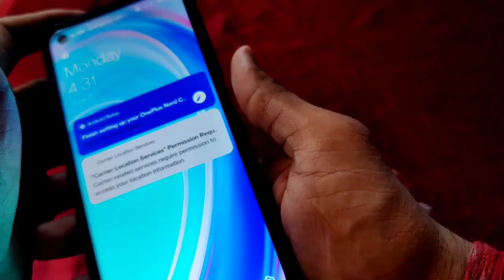Best Back Cover For One Plus Nord Ce2 Lite, Sirf 150 rs. Only 🔥🔥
Dosto es video me maine one plus nord ce2 lite ke back cover ki unboxing  ki h